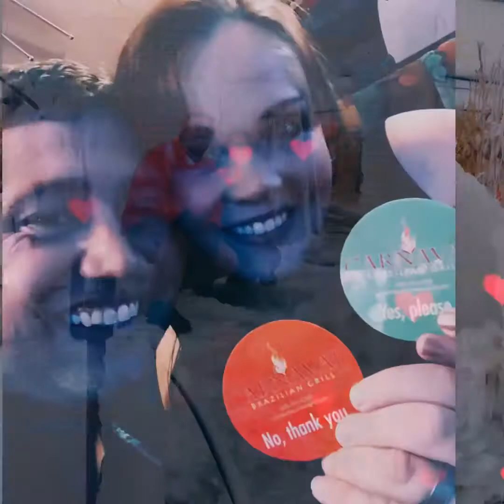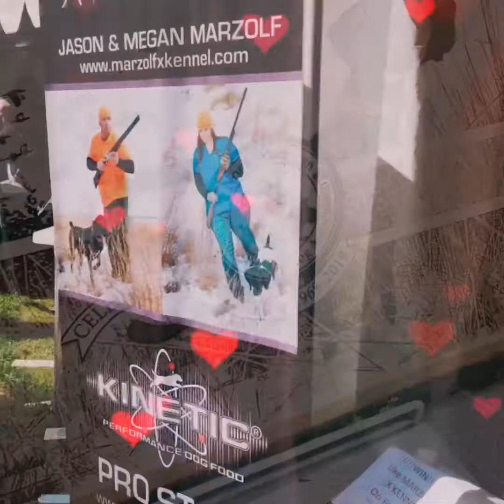November 12, 2019